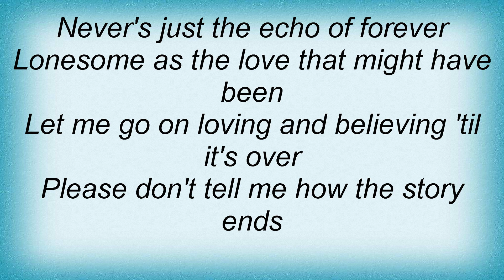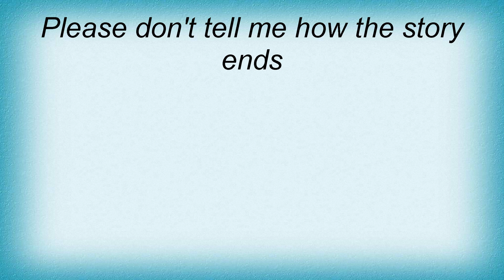Joan Osborne - Please Don't Tell Me How The Story Ends Lyrics